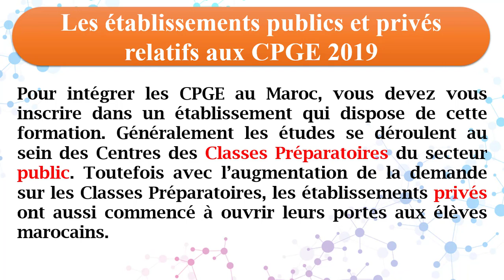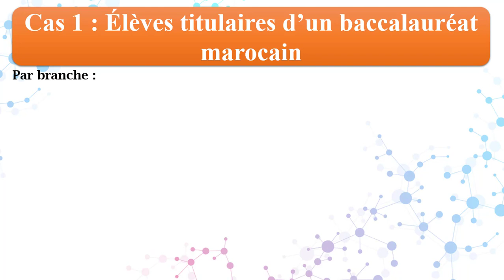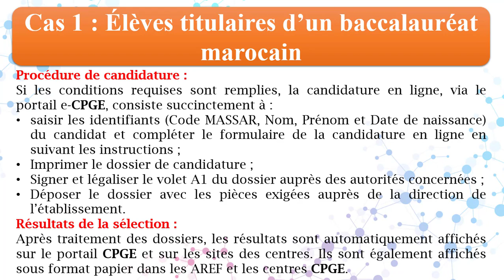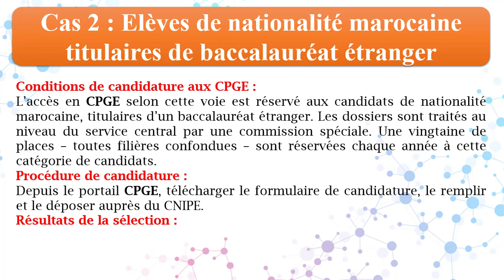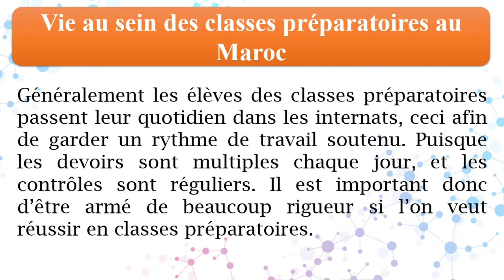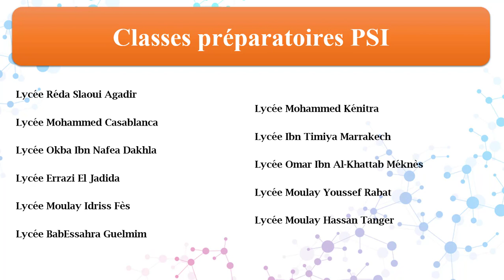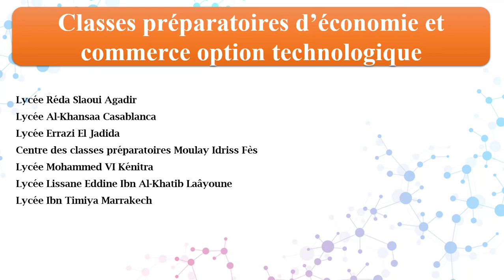Zoom sur les Classes Préparatoires aux Grandes Ecoles (CPGE)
في هذا الفيديو نظرة شاملة و مختصرة على الأقسام التحضيرية :
الشعب المتوفرة
المسار الدراسي
شروط الترشيح
كيفية الترشيح